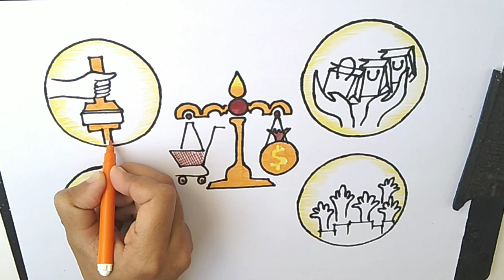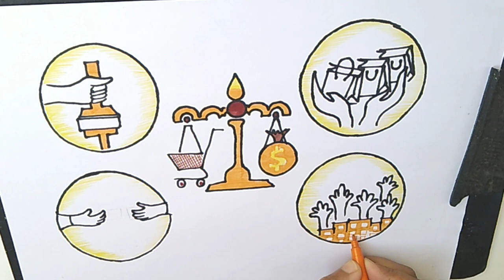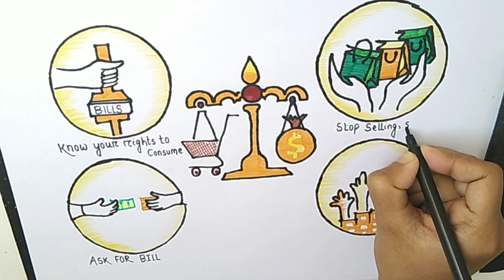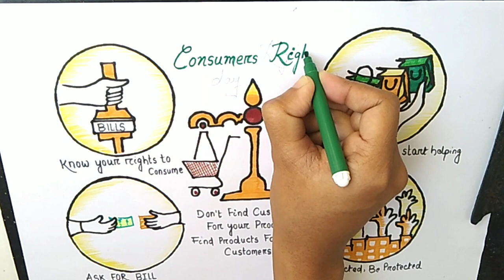National Consumers Right Day drawing poster/Consumer Awareness drawing/World Consumer Rights Day Art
National Consumers Right Day drawing poster/Consumer Awareness drawing/Consumer day  drawing easy

Hi this is Roja
Easy and attractive design to learn
Step by Step guide to draw easily

Learn
Drawing
Easy drawing
World consumer rights day drawing
World consumer day drawing
National consumer right day drawing
Consumer awareness drawing
Simple drawing
Kids drawing
Tutorial for kids
Pencil drawing
Indian flag drawing
Flag drawing
Tiranga drawing
Pencil sketch drawing
Zentangle art
Mandala design
Drawing competition
Painting competition
Consumer rights day
National Consumers Right day
Consumer drawing
World consumer right day drawing
Consumer awareness drawing
Poster drawing
Indian army drawing
Indian soldier drawing
Veteran drawing
Veterans day drawing
Republic day drawing
Army day
Army day drawing
Best Painting Ideas
Best drawing
Mandala art step by step
Mandala art
Mandala art for beginner
Doodle art for beginner
Begginer drawing
Best drawing
Tattoo
Eye tattoo
Hand tattoo
Step by step
Mehndi design
Tattoo design
Henna design
Best tattoo for boys
Best tattoo for girls
Best tattoo for man
Best tattoo for woman
Easy tattoo
Simple tattoo
New tattoo
Step by step
Pubg
Wedding design
Tattoo ideas
Begginer tattoo
Consumer awareness
Consumer protection
 Portrait
Realistic drawing
Realistic painting
Realistic pattern
Speed drawing
Human portrait
Celebrity drawing
Classic painting
Art gallery
Art collection
Realistic art
Hyper realistic
Art exhibition
Jago Grahak Jago drawing
Art design
Painting design
Acrylic painting
Oil painting
How to draw
Kids drawing
Kids painting
Toddler
Wedding

Draw online
Draw something
Relaxing drawing
Asmr drawing
Draw graphic
Draw graph
Portrait photography
Portraitfoto
Portrait painting
Portraiture
Drawing videos
Drawing video maker
Online drawing classes for kids
Online drawing classes for free
Online drawing classes for students
Online art classes
Online art school
Online art courses
Online art
Online art exhibition
Online art classes for kids
Online art classes for teens
Online art classes for home schoolers
Home schoolers class
Home schooler courses
Online classes
Online classroom
Online classes for adults
Online class help
Kids Art hub
Kids Art program
Kids Art project
Art project
Online project
Drawing project online
Kids drawing videos
Kids drawing classes
Drawing tutorial websites
Drawing tutorial youtube
YouTube videos drawing
Art tutorial websites
Painting competition name
Painting competition topics
Drawing competition topics
Art exhibition online